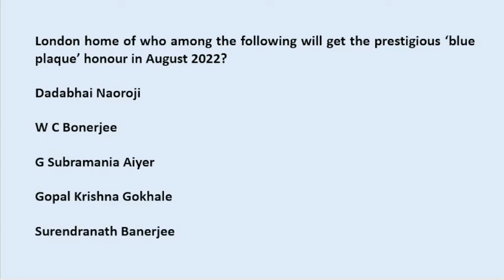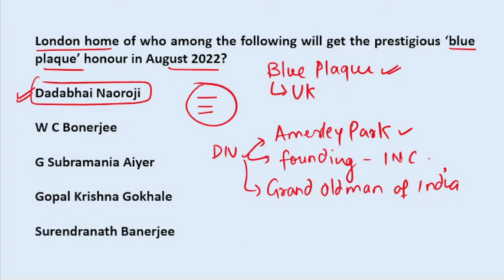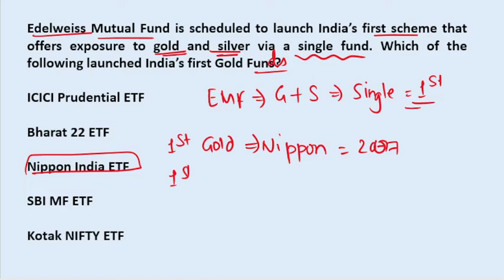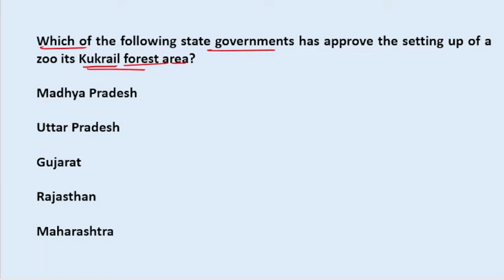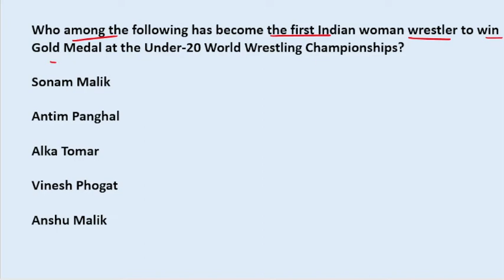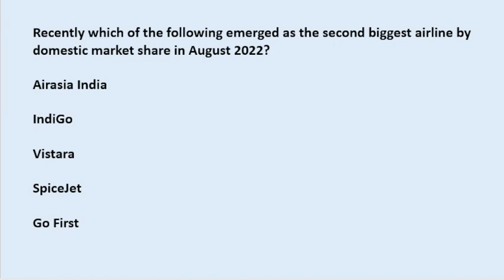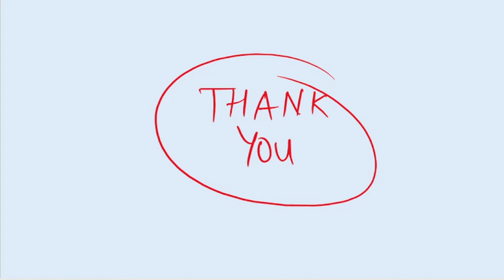Daily Current Affairs(करंट अफेयर्स) 21-22AUGUST 2022 | Banking | SSC| Railways| By Ayush Khandelwal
Daily Current Affairs (करंट अफेयर्स)  | 21;AUG 2022 |  22 Aug 2022 | Banking | SSC | Railways | By Ayush Khandelwal